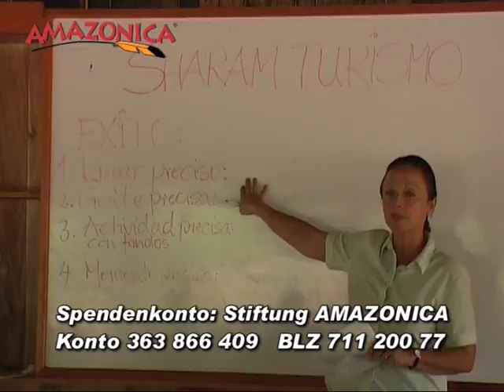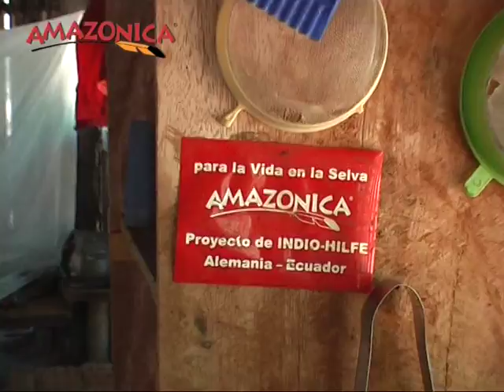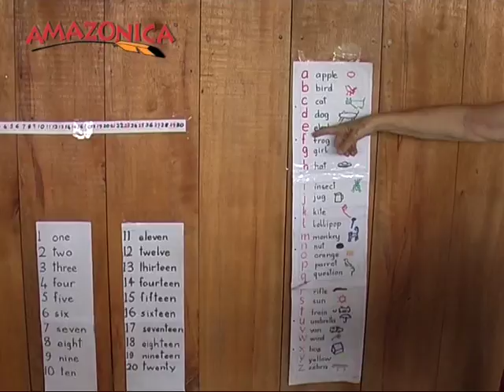AMAZONICA Trailer 2010 Lang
AMAZONICA will den tropischen Regenwald für die Menschheit erhalten.Dazu haben wir gemeinsam mit den Indiovölkern Amazoniens innovative Lösungen erarbeitet.